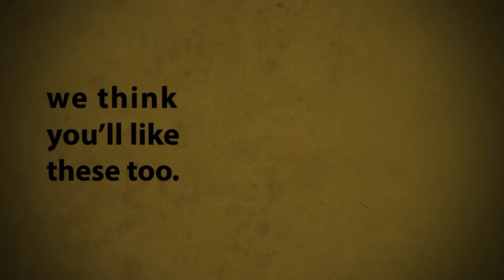Quarters for Conservation 2020 - 2021: Save the Giants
Save the Giants (STG) works to advance giant otter conservation by involving the local Guyanese community in otter population surveys to generate the information needed to make land management decisions. STG also provides training in best practices for sustainable, low impact eco-tourism to create employment opportunities for local people.